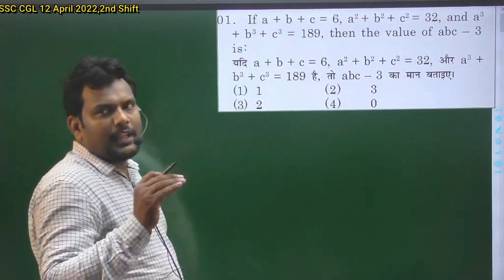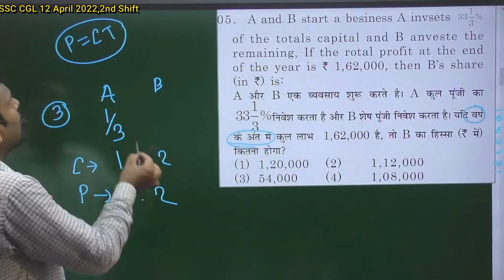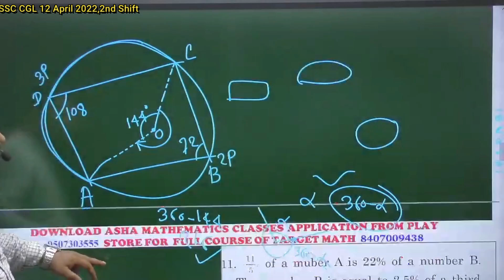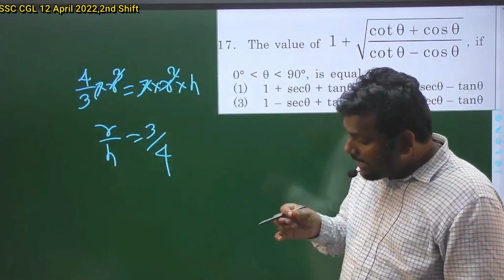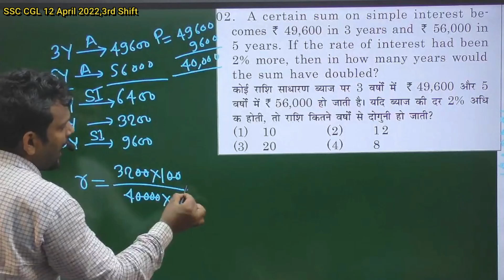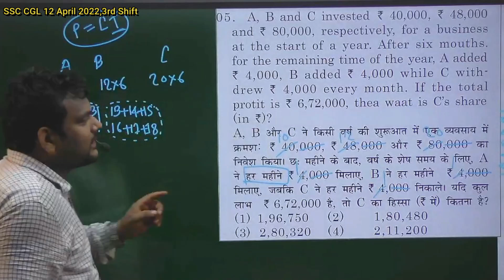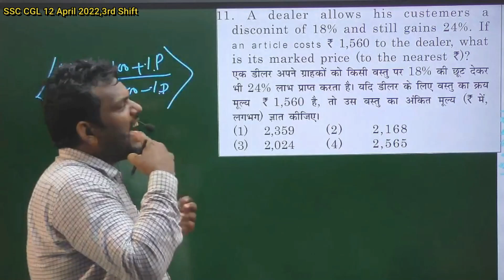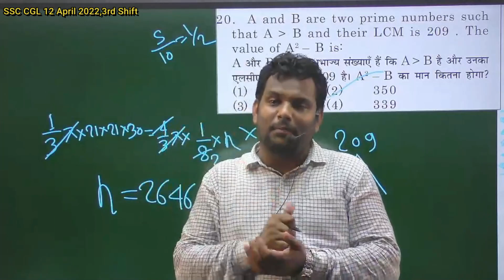SSC CGL || 12-April 2022 || 2nd & 3rd, Shift || By-Er.Narendra Kr.|| Asha Mathematics classes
Download Asha Mathematics Classes application from Play store.Please Share to all friend.
In this video, we are going to teach you all problems of maths which asked in SSC CGL 2021 Exam  which held on 12-April 2022 ||  2nd & 3rd, Shift || .We discus all maths problem one by one which asked in 12-April 2022
now Join our official Telegram Channel
cgl_math cgl_previous _year_math